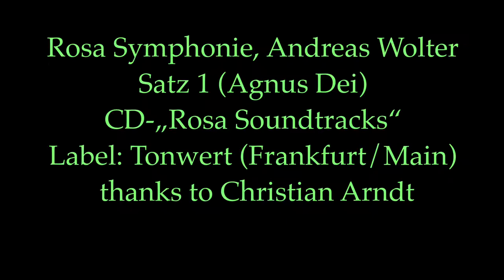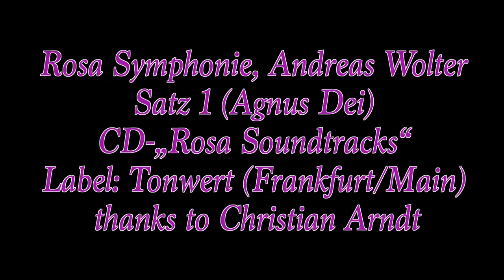Rosa Soundtracks Symphonie 1. Satz, Andreas Wolter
Rosa Symphonie, Andreas Wolter, Satz 1 (Agnus Dei)
CD-„Rosa Soundtracks“ (Originalmusik Kino/TV von Rosa von Praunheim (Regie)
Label: Tonwert (Frankfurt/Main), thanks to Christian Arndt